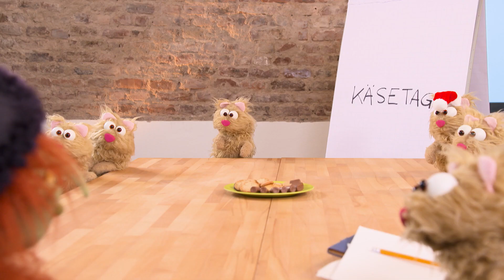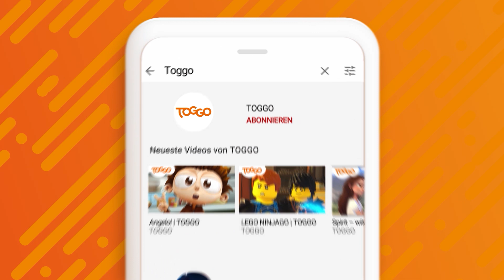Der TOGGO Weihnachtstausch – das Casting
Der Weihnachtsmann hat keine Lust mehr, jedes Weihnachten als einziger arbeiten zu müssen. Bei der Versammlung in der Feiertagszentrale verlangt er, dass in diesem Jahr im Dezember mal ein anderer Feiertag dran sein soll. Aber weder die Halloweenhexe, der Geburtstagskuchen noch die Silvesterrakete haben eine zündende Idee. Vielleicht doch Weihnachten? Dann aber ohne ihn, verkündet der Weihnachtsmann. Eine Vertretung muss gefunden werden! Deswegen muss ein Casting her.

Weihnachten... das sind Kekse, Kerzen und Geschenke? Von wegen! Weihnachten ist vor allem Stress! Das findet zumindest der Weihnachtsmann. Immer ist er der einzige, der schuften muss, während alle anderen frei haben. Dieses Jahr kann sich jemand anderes um die Bescherung kümmern. Der Weihnachtsmann macht nämlich Urlaub. Aber ausgerechnet der Osterhase soll ihn vertreten! Der hat jedoch nur bunte Eier im Kopf und keine Ahnung, wo beim Rentier hinten und vorne ist. Ob das dieses Jahr was wird mit dem Weihnachtsfest? Das seht ihr jeden Advents-Sonntag in einer neuen Folge hier!